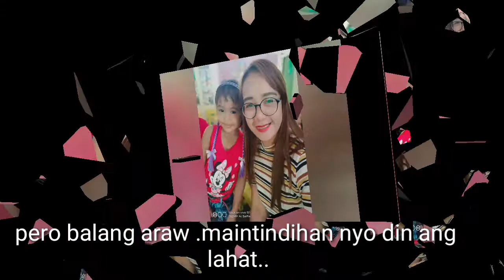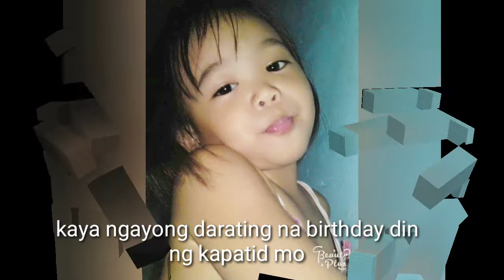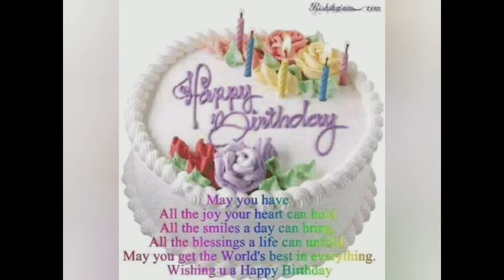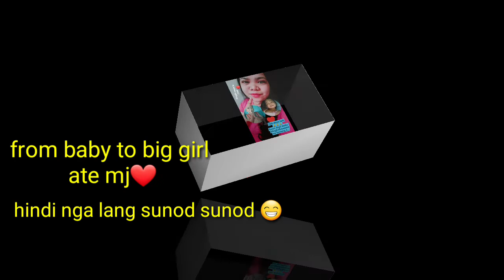Happy 7th birthday mj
Happy birthday anak .naway maligaya ngayon kaarawan mo kahit wala kami sa tabi mo .I love you. See you soon anak